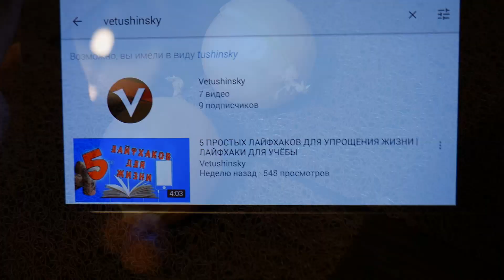Как я попал на ТЕЛЕК?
Ответы на самые популярные вопросы:
Я снимаю на Panasonic Lumix G7, фотоаппарат Canon и Nikon D7000.
Все мои видео смонтированы в программе Sony Vegas Pro, After Effects и Photoshоp